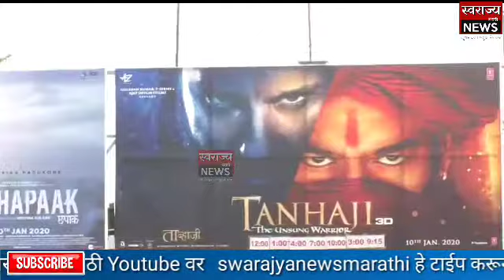तानाजी चित्रपट सर्वसामान्य व विद्यार्थ्यांना पाहता यावा यासाठी DVP मल्टी स्क्वेअर मध्ये अल्प दरात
सोलापूर - तानाजी हा हिंदी चित्रपट सर्वसामान्य आणि विद्यार्थ्यांना पाहता यावा यासाठी डिव्हीपी मल्टी स्क्वेअर मध्ये अल्प दरात सुरू